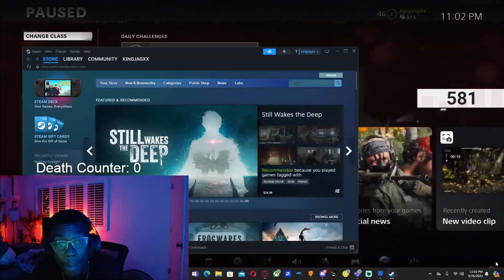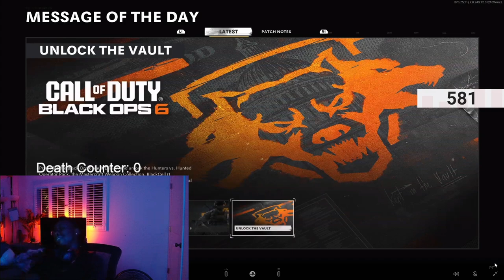Adrielll Loses It Playing COD Zombies ( Best Moments)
Live Every Tuesday, Wednesday, Thursday, And Sunday